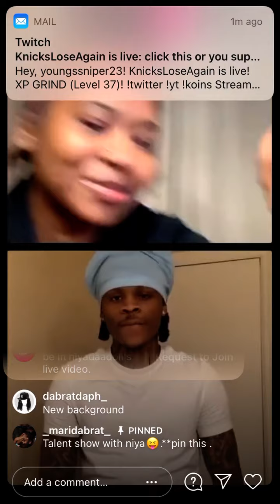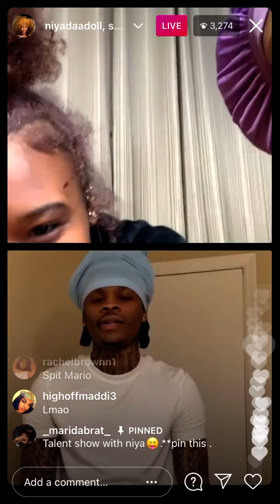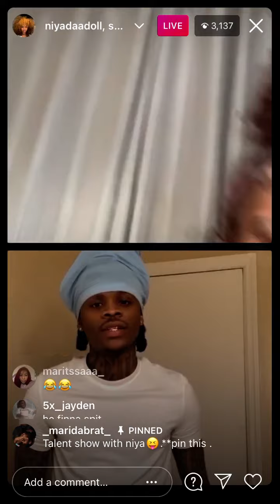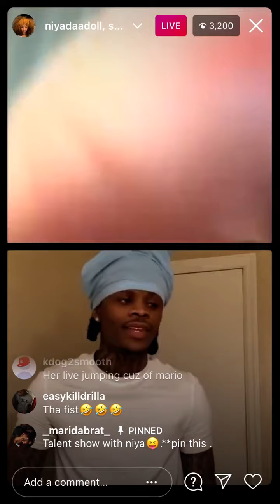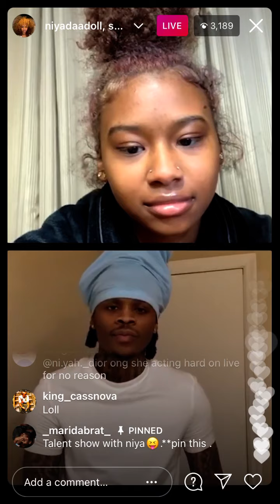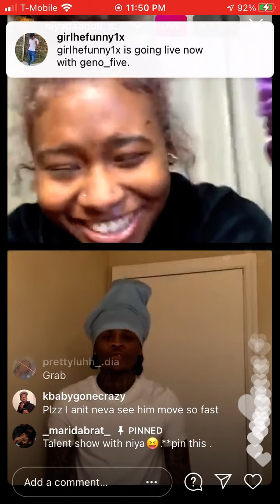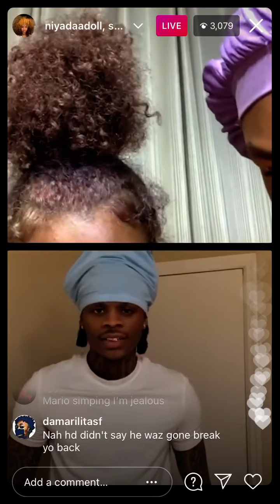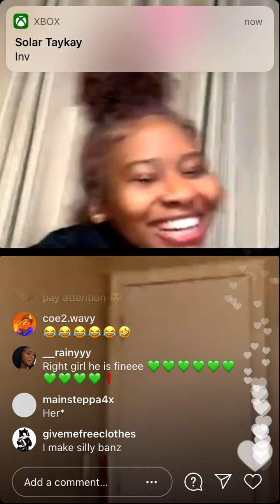Saedemario goes on ig live and makes two petite sisters very flirty